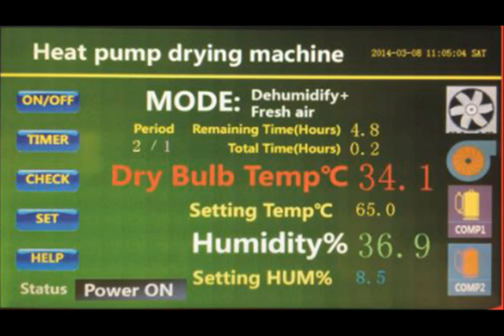jujube chinese dates dryer dehydrator last design containerzied heat pump drying machine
Vacuum cooling machine,heat pump dryer,Cold room
Water Chiller,All kinds of ice machines
Shenzhen Sambo Refrigeration Equipment Co., Ltd
Add: 1st Floor,11 Building, Rentian Industry Zone, Fuyong Town, Baoan District, Shenzhen,China